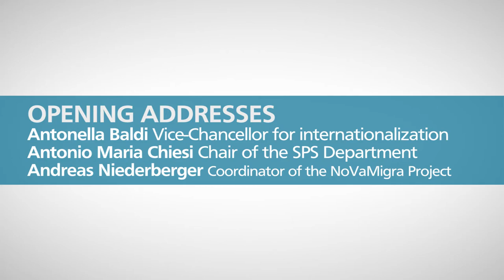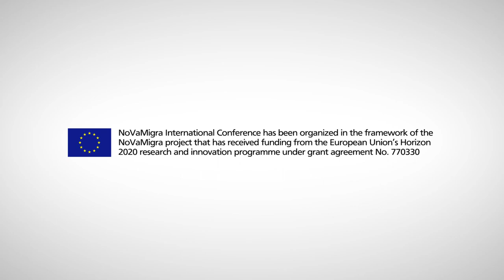NoVaMigra Conference "European Values in the Charter of Fundamental Rights" Opening Addresses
The Conference “European Values in the Charter of Fundamental Rights” was organized as part of the European research project NoVaMigra – Norms and Values in the European Migration and Refugee Crisis.

The Conference took place at the Faculty of Political Economic and Social Sciences of the University of Milan (7, via Conservatorio) from the morning of September 9th to the afternoon of September 10th and was articulated in six panels, which corresponded to the main Titles of the Charter: dignity, freedoms, equality, solidarity, citizens’ rights and justice.